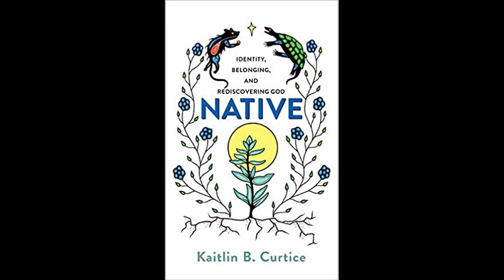Madang Podcast: Kaitlin Curtice Ep 14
Welcome to Madang!
Madang is the outdoor living room of the world. Here, we invite you to sit and tune into unreserved, remarkable conversations with renown authors, leaders, public figures and scholars on religion, culture and everything in-between.

This has been a dream of mine for many years and now it is. reality. Please join me at Madang.

This is the fourteenth episode of Madang where I converse with Kaitlin Curtice. Kaitlin Curtice, a poet, author and public speaker. She is an enrolled citizen of the Potawatomi Nation and has grown up in the Christian faith. Kaitlin writes on the intersection of Indigenous spirituality, faith in everyday life, and decolonization within the church.

Her latest book, NATIVE: Identity, Belonging and Rediscovering God is about identity, soul-searching, and being on the never-ending journey of finding ourselves and finding God. As both a citizen of the Potawatomi Nation and a Christian, Curtice offers a unique perspective on these topics. In this book, she shows how reconnecting with her identity both informs and challenges her faith.

In this episode I talk with Kaitlin about poetry, women are water protectors, baptism, spiritual places, community, land acknowledgments, white supremacy, language and so much more.

I am thrilled to announce that Madang podcast is now hosted by The Christian Magazine. Please visit their website for the latest Madang podcast as well as current articles on Christianity, culture and society. I have written several pieces for the Christian Century and welcome this new partnership.